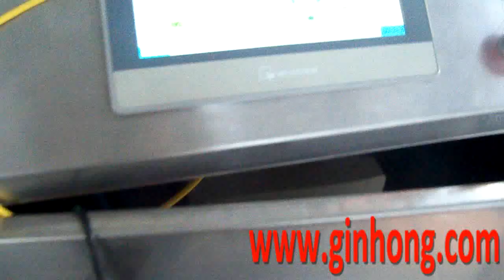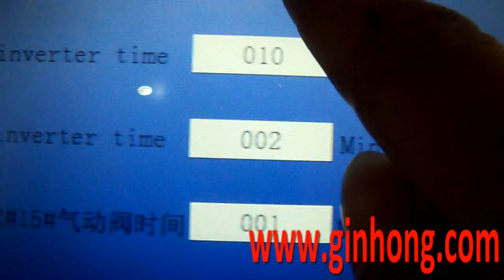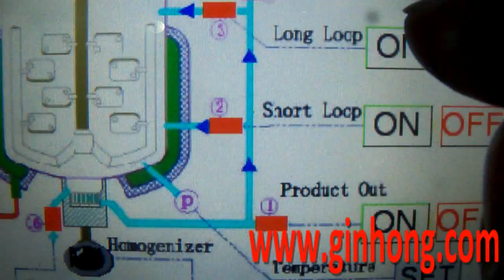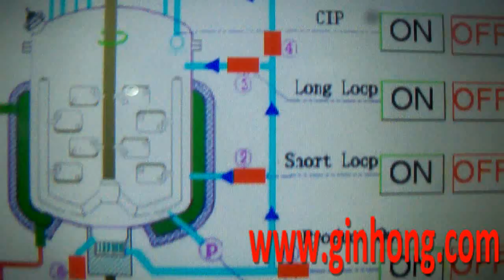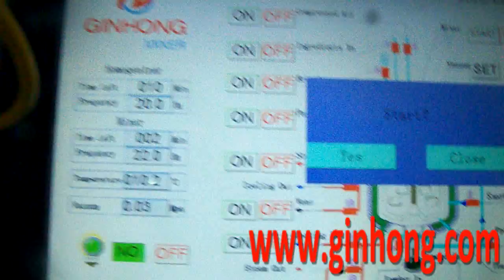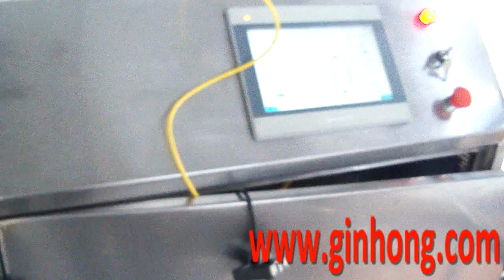3000L vacuum mixer homogenizer with Siemens PLC for cream making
To learn more about our 3000L vacuum mixer homogenizers, please go visit our

It's a short video taken in our workshop while we tested our RX-3000L mixer homogenizer with Siemens PLC and 10" Weinview touch screen. It's purchased by a customer in Ecuador to make cosmetic and pharmaceutical cream.

Our RX series vacuum mixer homogenizer is made a steam heating double jacketed tank, a top mounted anchor agitator with Teflon scrapers, a bottom entry inline homogenizer with cooling water free mechanic seal, one complete set of Siemens PLC, a 10" Weinview human-computer interface and a lot of pneumatic valves etc.

The most important mechanic part in this mixer homogenizer is the bottom inline homogenizer. It's made of a pair of sharp rotor and stator, rotating shaft, driving motor, synchronous belt, mechanic seal and bearings etc.

There're two recirculation loops of homogenizer for this 3000L vacuum mixer homogenizer machine. If customer wants to make only half volume of the tank, he starts the short loop only. If he wants to make the full batch, he starts the long loop or both. It's a good design for big size machines.

With Siemens PLC, 10" Weinview touch screen and pneumatic valves, the mixer homogenizer is controlled automatically. And there're several interlock settings for customers to better use the machine. Temperature, speed, time and pressure can be set in PLC and performed automatically.

An integrated CIP system (clean-in-place) is also carried out by the bottom homogenizer. There're three 360° rotating spray balls attached under the top cover evenly. When the homogenizer drives the water from the tank to the spray balls with high pressure, the balls start to rotate spraying water. In this way, the tank inside can be cleaned without dead corners.

In the video, the homogenizer was running at 20Hz only and the spraying water is impressive. If it works under it's full speed of 60Hz, the spraying will be splendid. In real process, hot water with some detergents are often used for CIP.

A 5.5kw water ring type vacuum pump with water tank, baffle tank and check valve is equipped to generate vacuum inside the 3000L vacuum mixer homogenizer. Vacuum is used to suck ready water and oil phase ingredients prepared in melting tanks. It can also pull out the bubbles during mixing and homogenizing of cream.

There's a small conical powder tank connected to the special feeding port opened above the rotor and stator of bottom homogenizer. It's used to transfer powder/solid and cold ingredients during vacuum condition of the mixer homogenizer. The powers are sucked from the bottom of the manufacturing tank and are immediately drawn down to the rotor stator workhead for dispersion.

This 3000L vacuum mixer homogenizer testing was successful. All functions were performed according to our initial designs.

WeChat: lukewhb